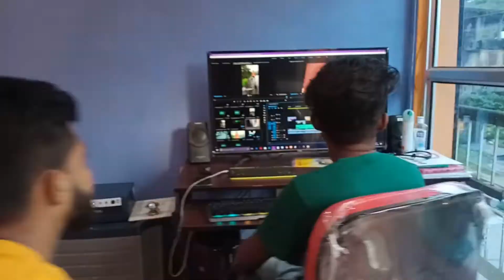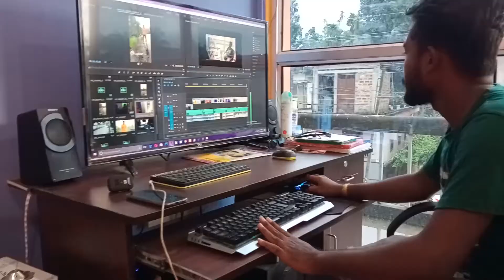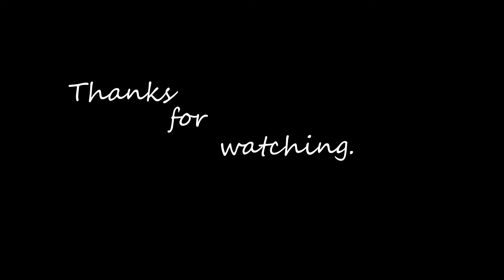Kotha HoyeChilo || Smith Chakraborty || Fast Behind-the-scenes...